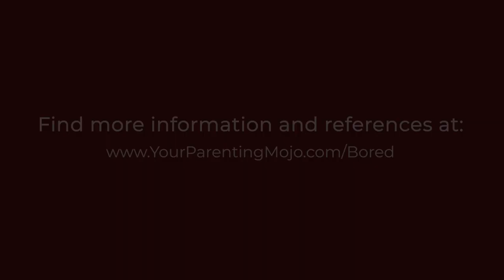What to do when your child says: "I'm booored!"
Those of us in the Northern Hemisphere are in the middle of summer now, with the whirlwind of cobbled together childcare and kids at home saying: "I'm booored!".

What's happening for them when they're saying this?

And, more importantly, what should we DO about it?

We don't want to have to entertain them, but what other option is there besides threatening chores?

This episode will help you to answer their question during the summer months in a way that supports their wellbeing, and also address boredom that crops up at other points in the school year.  Like when they're in school.

Because while I approached this episode from the perspective of navigating summer holidays, it turns out that most researchers can't include the word "child" and "bored" in a study without also including the word "school."

Jump to highlights:
00:00 Introduction to today’s topic
02:32 Dr. Peter Toohey's book explores various definitions of boredom, including
one tied to predictable circumstances and another linked to existential despair.
04:16 The concept of boredom has evolved over time.
07:57 Boredom can be linked to dopamine levels in the brain.
10:45 Boredom is connected to negative outcomes and low dopamine activity,
leading to depression, anxiety, addiction, and poor performance
13:51 Boredom in children, particularly in school, has negative consequences on
academic outcomes and well-being
23:32  Exercising autonomy and pursuing assignments aligned with personal
interest and relevance can foster intrinsic motivation and enhance student performance and well-being
29:53  The traditional school system prioritizes conformity over individual
interests, leading to disengagement and boredom
35:47  The Learning Membership offers support and resources for parents to
cultivate their child's intrinsic love of learning, whether they are in school
or not
38:18 Students can combat boredom in school by gamifying tasks, finding
personal meaning in them, and recognizing the value of boredom as a guide to more engaging activities
42:54  Boredom serves a purpose in learning by promoting exploration,
enhancing performance on creative tasks, and signaling the need for
novelty and change
45:26  The Warlpiri people in Australia embody a cultural mindset of infinite
patience and being fully present in the moment, where boredom seems non-existent as they engage with their surroundings and find meaning in the immediate place and time
48:17  As explored through the lens of Buddhism, embracing boredom allows us
to gain insights into our minds and self-identity, fostering a sense of peace
52:40  To wrap up, the response to a child's boredom depends on their
environment–whether they are in school or at home